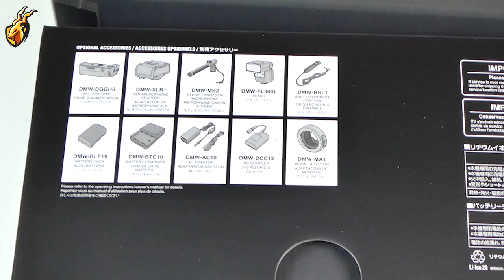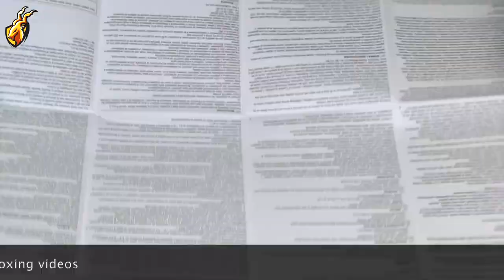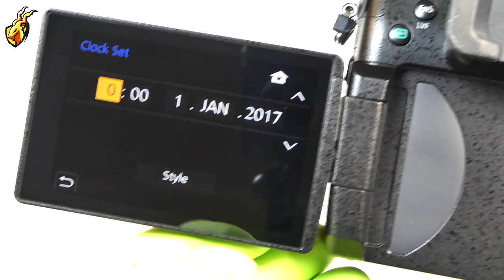Panasonic Lumix GH5 Satisfying Unboxing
Unboxing of panasonic gh5 included lens.

You can BUY this camera on Amazon